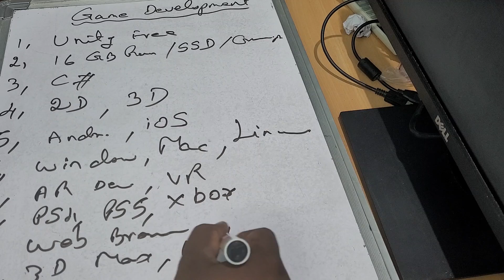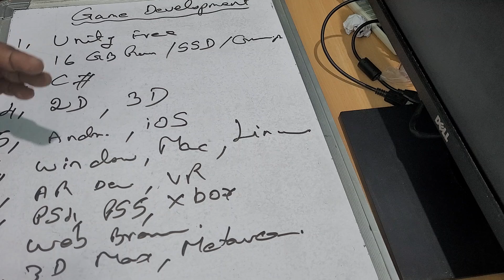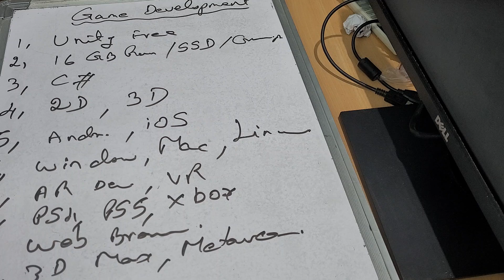How to begin game development explained in Tamil | Introduction to Unity game development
1. Unity is free for learning
2. Need good system configuration 16GB Ram, SSD, Graphics Card
3. coding using C#
4. using Unity you can develop 2D and 3D games
5. you can develop games for Android and iOS Mobiles
6. you can develop for Windows, Mac and Linux
7. you can develop for AR Device like HoloLens 2, VR Device oculus quest 2
8. PS4, PS5, Xbox
9. Web Browser
10. for create 3d avatar use 3ds max
11. you can create Metaverse projects using Unity